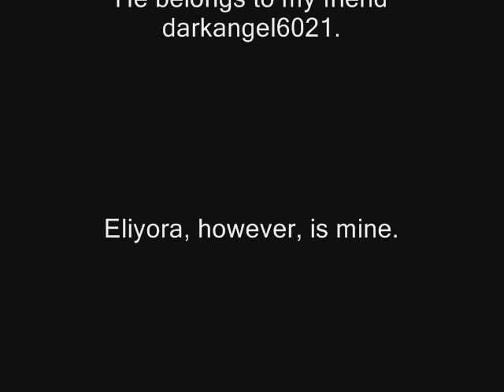Kannazuki parody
I love the anime Kannazuki no Miko, so when I did this picture, my brain went, "Make a video out of it!! So I did.

Now, in case you ignored the credits at the end, Drake is (sadly) not my character. He belongs to my friend darkangel6021. Eliyora is, if you can't tell by the name, my creation! Therefore, do not steal either of them!

I don't own Kannazuki no Miko or this song. I just use them in the name of fun!